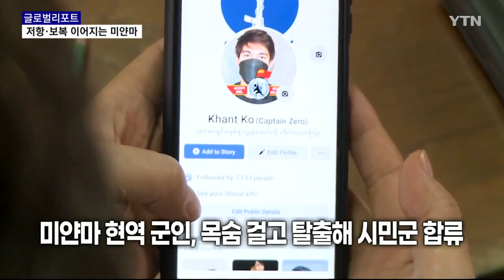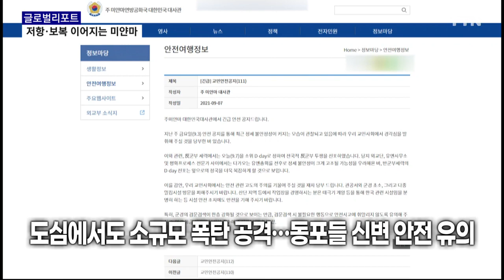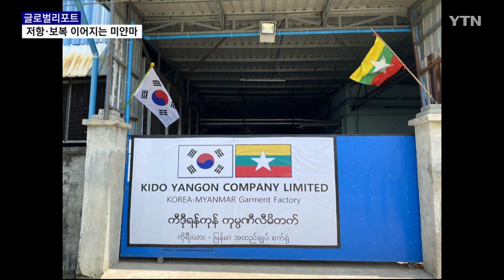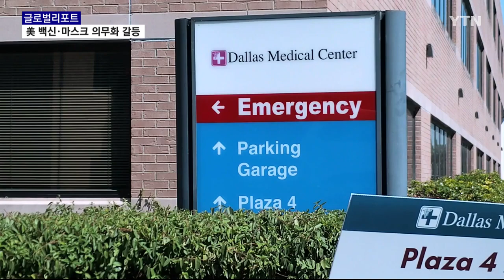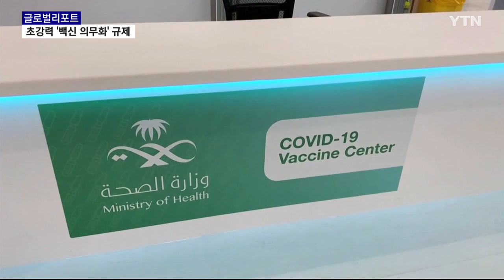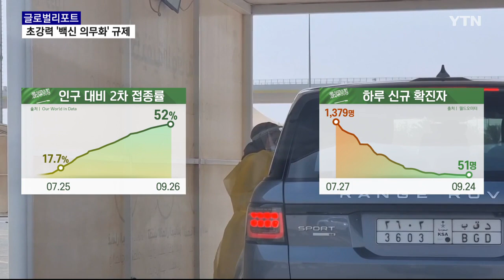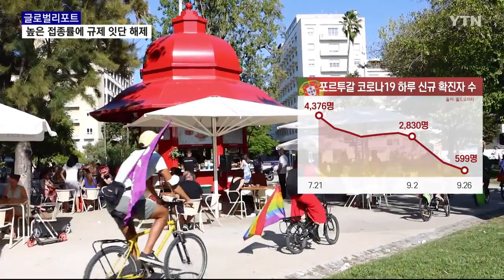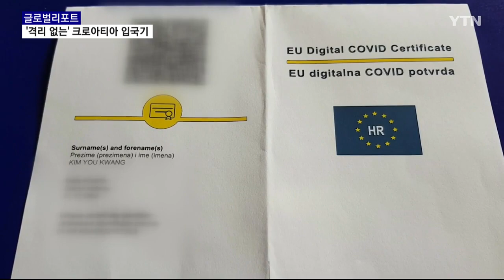2021년 10월 2일 글로벌 리포트 75부 풀영상 / YTN korean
사실상 내전 돌입한 미얀마의 상황과 '백신 의무화'를 강화하고 있는 미국과 사우디아라비아, 세계 최고 접종률을 보는 포르투갈, '위드 코로나'로 전환을 준비 중인 호주 등의 소식을 전해드립니다.

00:00 미얀마 사실상 내전 돌입…민주진영·군부 충돌 격화
03:59 美 '백신 의무화'에 공화당 주지사 반발…방역 혼란
07:23 "백신 미접종자 일상생활 불가"…강력한 백신 의무화 정책 시행 중인 사우디
10:47 '위드 코로나' 나선 호주…크리스마스 전 국경 개방 기대
13:30 포르투갈, 접종 완료율 85% '세계 최고'…일상 회복 속도
16:25 백신 접종하면 '자가격리 없는' 크로아티아 입국기
19:45 "한국 문화 알려요"…델라웨어 코리안 페스티벌 개최

🌏📺글로벌 리포트는 YTN world 해외 리포터와 함께 제작합니다🎤📡

👉해외 리포터가 되어 세계 곳곳의 생생한 소식을 전하고 싶다면?